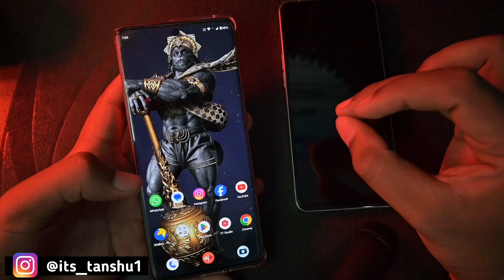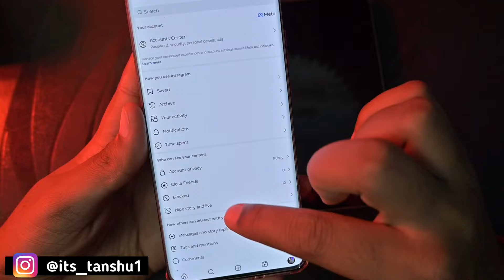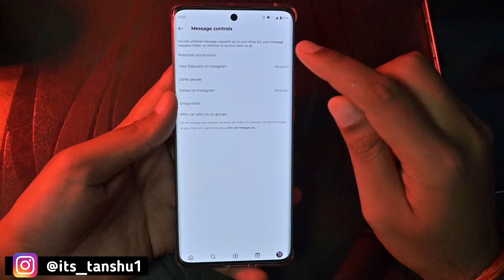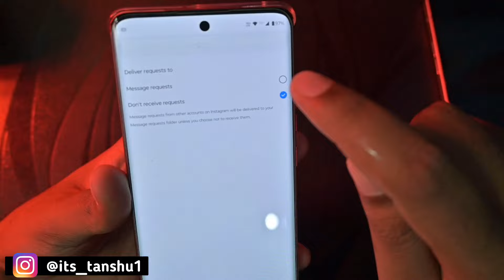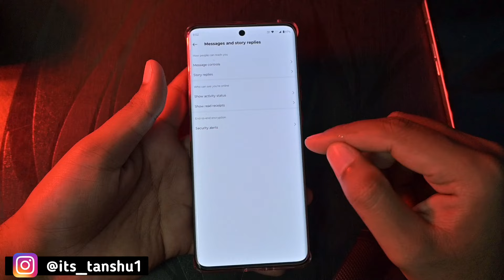Instagram Par Koi Message Na Kar Paye || Instagram Par Koi Bhi Message Na Kar Sake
Video Ke Bare Mein:- Dosto Aaj Ki Is Video Me Maine Apko Bataya Ha Ki Spotify Se Caller tune Kaise Lagate Hain Ummeed Hai Aapko Ye Video Bahut Hi Jyada Pasand Aayega Thank You so Much.

Your Queries.

1. Instagram Par Koi Msg Na Kar Paye,

2. Instagram Me Koi Message Na Kar Paye,

3. Instagram Me Koi Msg Na Kare,

4. Instagram Par Koi Message Na Message Na Kar Paye,

5. Instagram Par Koi Bhi Message Na Kar Sake,

6. Instagram Par Koi Bhi Msg Na Kar Paye,

7. Instagram Par Kisi Ka Bhi Message Na Aaye,

8. Instagram Message Settings,

9. Instagram Me Koi Message Na Kar Paye,

10. Instagram Me Koi Msg Na Kare